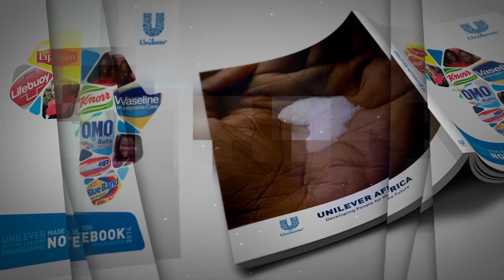Year in Review 2017 | The Halo Media Group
We had an amazing year and would like to give thanks to all our clients, suppliers and friends. Here's a snippet of our year in review!

The Halo Media Group are a specialist B2B Brand and Communication design agency based in the UK and South Africa.